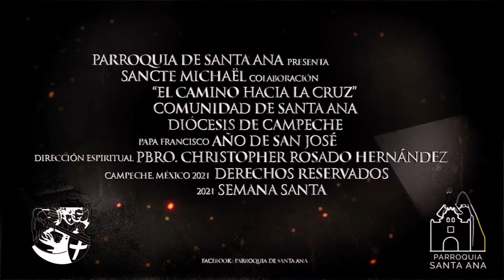EL CAMINO HACIA LA CRUZ TRAILER ✝️ VIA CRUCIS VIVIENTE 2021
EL TRADICIONAL VIA CRUCIS VIVIENTE DE LA PARROQUIA DE SANTA ANA , MEXICO, CAMPECHE, AHORA DE UNA MANERA ESPECIAL